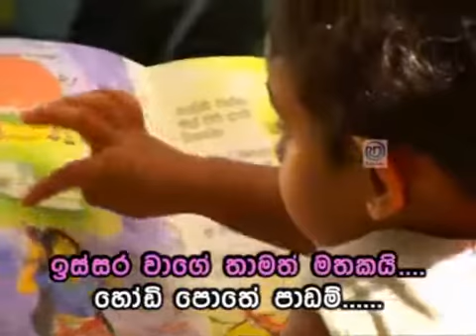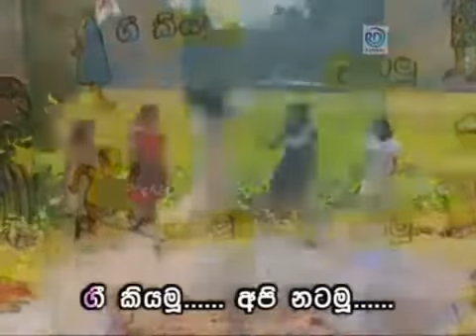Akuru Maki Nee - අකුරු මැකී නෑ